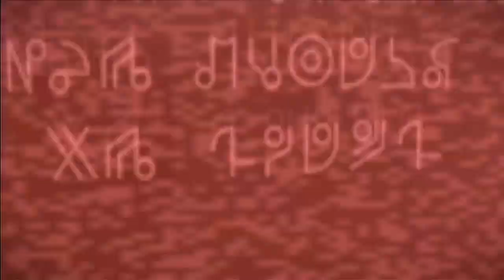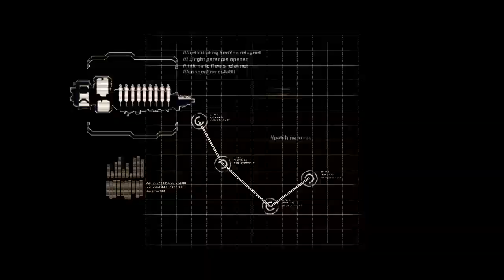Lexicon Plays Dead Space2! Chapter 1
Promotin Dis Awesome Server! ⇣ :)
Check Out The Server Here!

-CHAPTER'S-
0:00 - recap
3:50 - Chapter 0 da wake up call
8:57 - chapter 1
41:59 - chapter 2
1:06:04 - Chapter 3